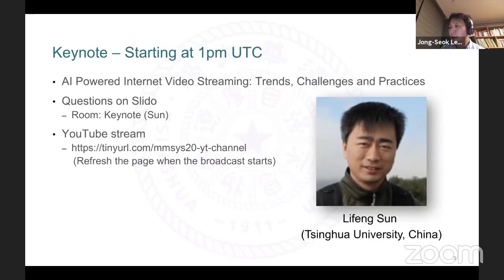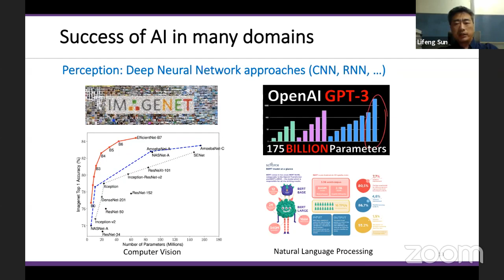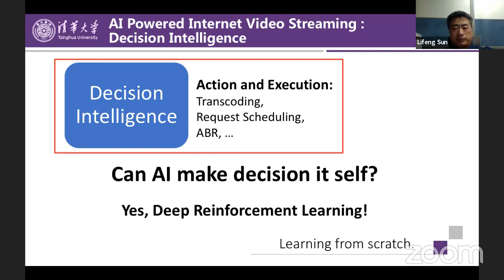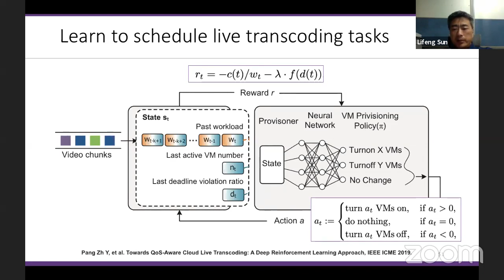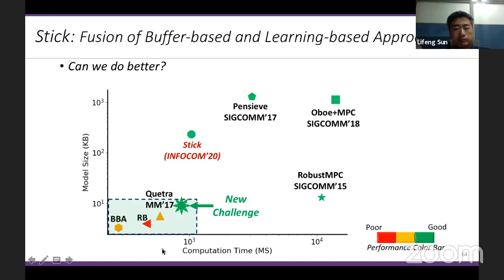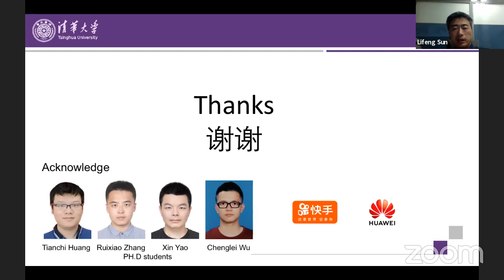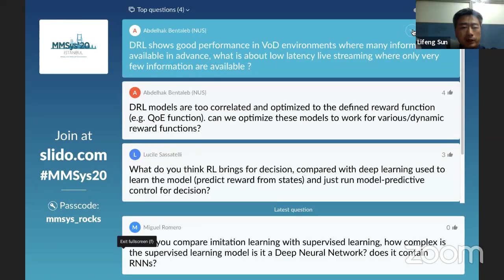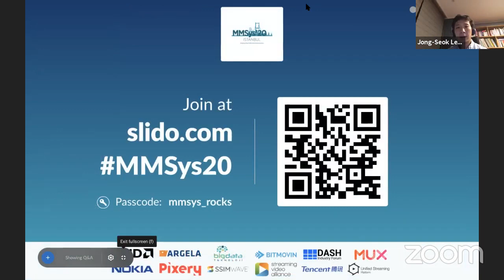AI Powered Internet Video Streaming: Trends, Challenges and Practices (Lifeng Sun)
ACM MMSys 2020 keynotes.